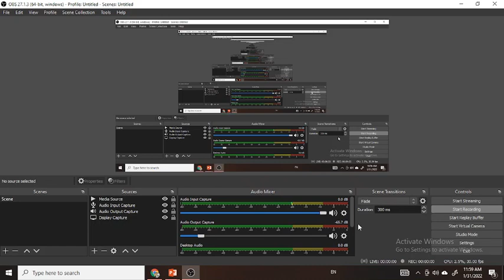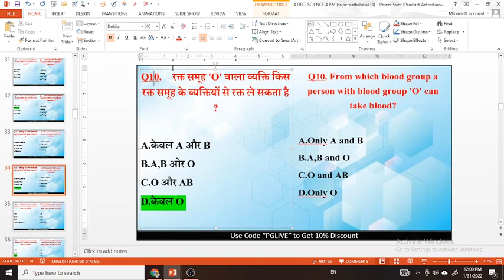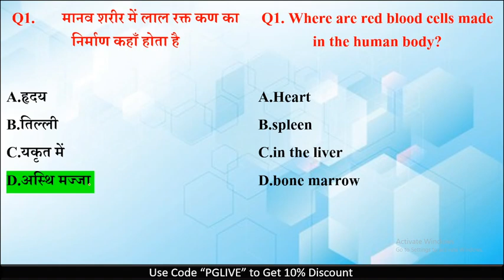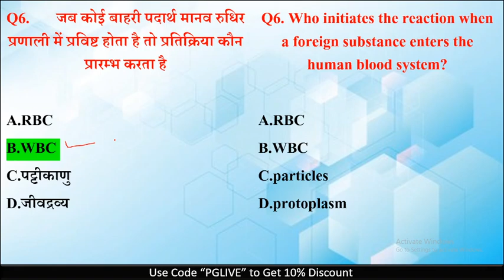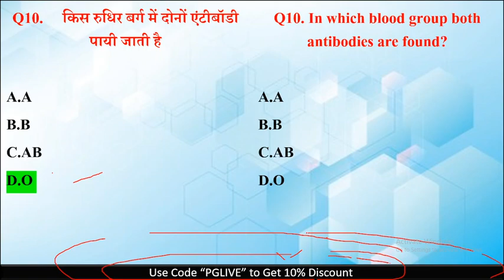सामान्य ज्ञान वस्तुनिष्ठ प्रश्न | GK TOP 10 Question L-108| MPPSC | MPSI